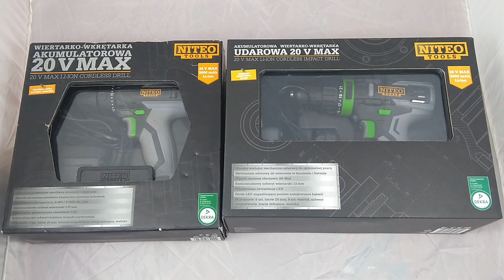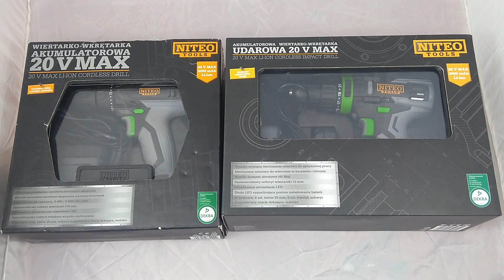Wkrętarka akumulatorowa NITEO TOOLS 20V z UDAREM vs BEZ z Biedronki ;)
Porównanie 2 Wkrętarek akumulatorowych firmy NITEO TOOLS ( Biedronka )
1. Niteo Tools 20VMS-CD491-18
2. Niteo Tools 20VMS-CID234-19 ( udarowa )